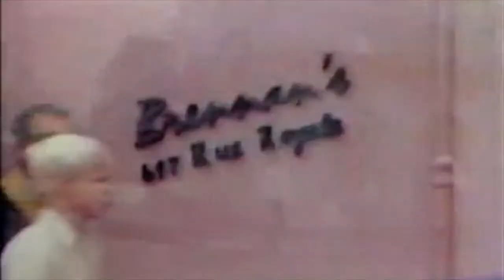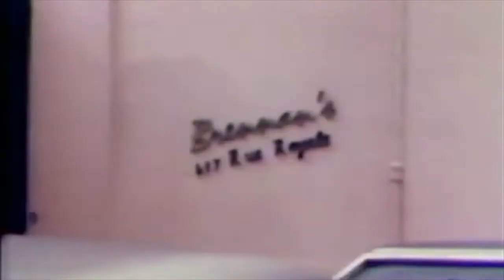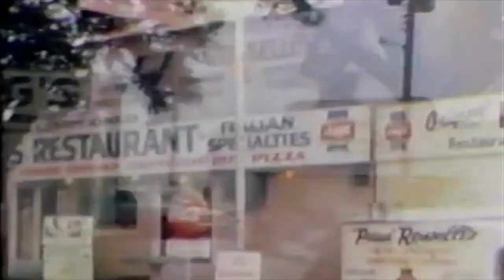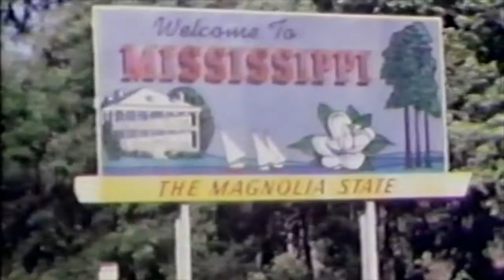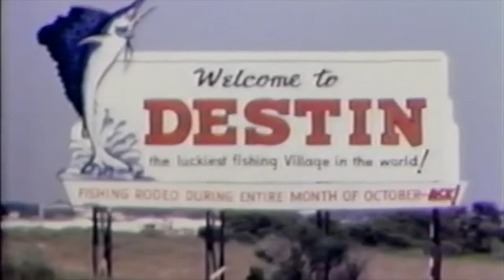Lockshin family 1968 1970 New Orleans